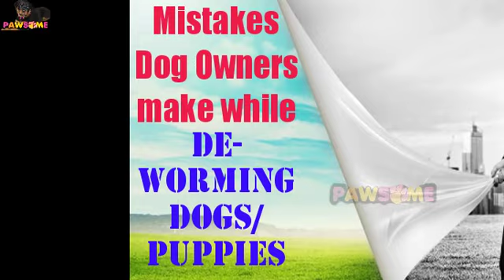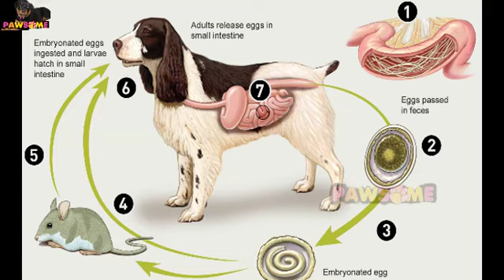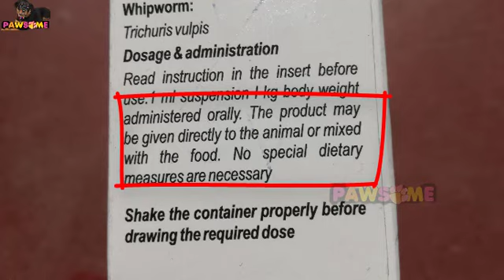NEVER MAKE THESE MISTAKES while Deworming dog and puppy | Deworming Updates 2019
Deworming dogs and puppies is very important. But we all make these mistakes everytime we deworming our puppy, dog or lactating bitch. Deworming dog is a must and we should all know the benefits of deworming along with the side effects of it. We should further know the symptoms of deworming. But most importantly we should all the popular myths about deworming dog and puppy and do the myth busting! We are making the same mistakes every time we are deworming  our canine friend without knowing the details of deworming in details. We might have different types of dogs like German Shepherd or GSD, Labrador Retriever, Golden Retriever, Doberman Pinscher, Rottweiler, Beagle etc be it puppy, newborn puppy, 2 weeks old puppy, 3 weeks, 4 weeks, 5 weeks, 6 weeks, 7 weeks, 8 weeks, 1 month, 2 months, 3 months or lactating bitch. WE should all know and have a proper schedule for their deworming. Know all the rules and key points about puppy and dog deworming. And try to avoid the deworming mistakes everyone makes. It's all about the actual and proper deworming information for our pets. All the vital and necessary information about deworming in dogs. Never do these mistakes while deworming again in life. Keep in mind the points covered in this video as this is the best video about all details of deworming in dogs. Latest, best and updated video about Puppy and dog deworming in 2019.